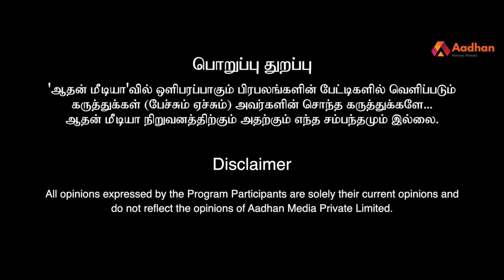இந்தியாவிற்கு தடையற்ற வர்த்தகத்தால் என்ன பாதிப்பு ? ஜெயரஞ்சன் | பெரிதினும் பெரிது கேள் | Episode 35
இந்தியாவிற்கு தடையற்ற வர்த்தகத்தால் என்ன பாதிப்பு ? | பொருளாதார வல்லுநர் ஜெயரஞ்சன் | பெரிதினும் பெரிது கேள் | Episode 35